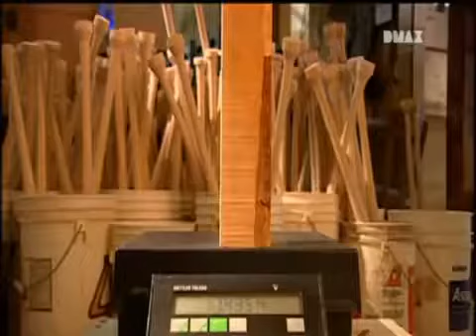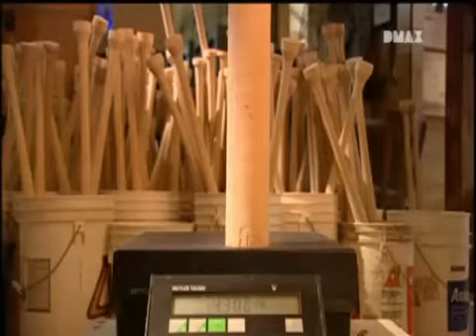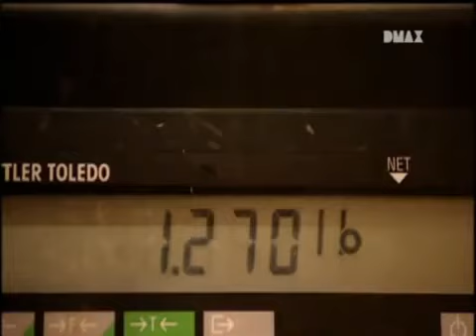come è fatto mazze da baseball